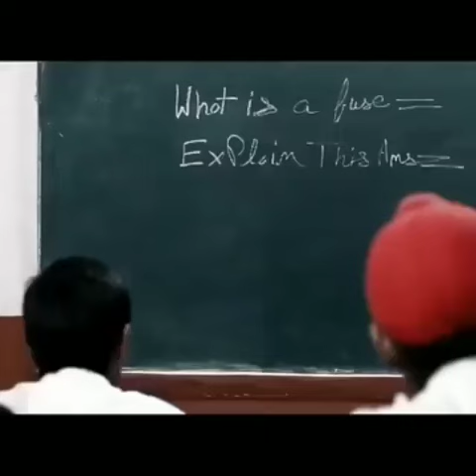Jasmine Sandlas Kaler Chhalla satnam Kalwan shoot video song(4)